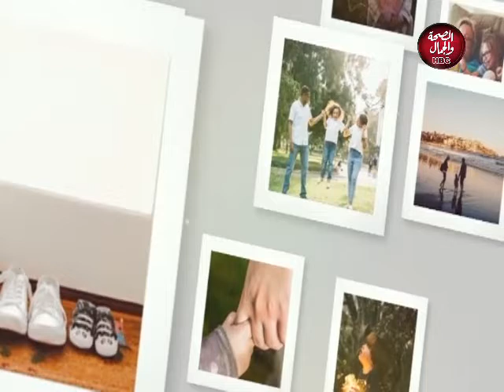شفت منام | رؤية شخص ميت أو القبر في الحلم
شفت منام | رؤية الأموات أو المقابر في الحلم
تقديم : عمرو المهندس

قناة_الصحة_والجمال# برامجنا